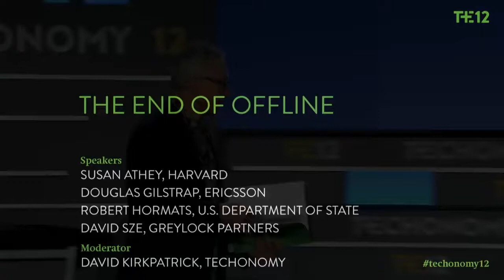Techonomy 2012: The End of Offline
Techonomy 2012 kicked off with the session "The End of Offline," featuring Harvard's Susan Athey, Douglas L. Gilstrap of Ericsson, Robert D. Hormats of the U.S. Department of State, and David Sze of Greylock Partners. The session was moderated by Techonomy founder David Kirkpatrick.